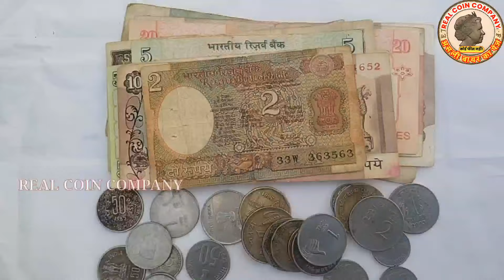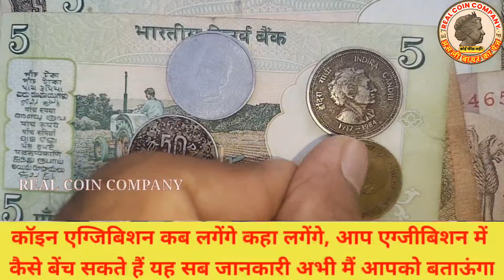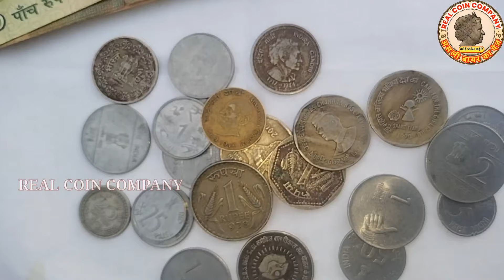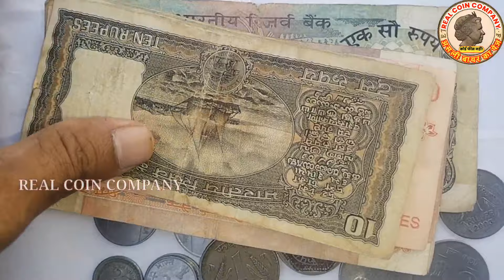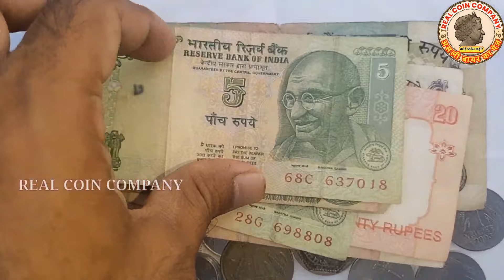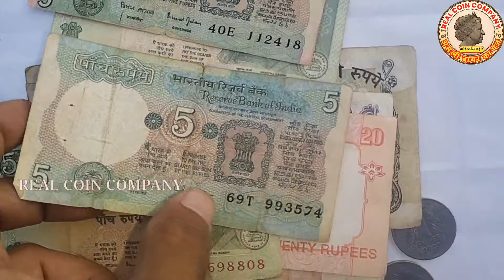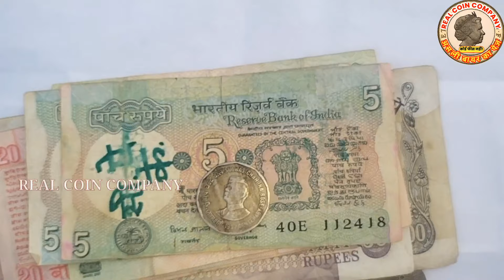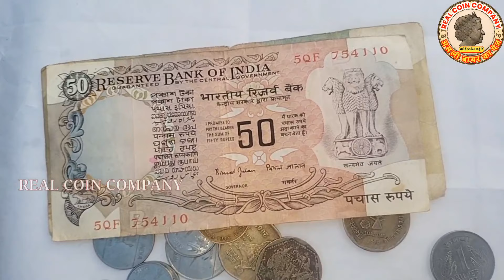पुराने नोट और सिक्कों की सबसे सही जानकारी और असली बायर के फोन नंबर! 📲call old coin & note buyers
पुराने नोट और सिक्कों की असली कीमत और पेमेंट प्रूफ के साथ!
 📲फोन करो बायर को! 📲 कोई फीस नहीं लगेगी
 📲 नोट और सिक्कों के खरीददार🔥 📲 असली बायर को फोन करो 📲 असली बायर के फोन नंबर वीडियो में| असली बायर का नंबर वीडियो में

Biggest Old Coin Exibition 2022🔥🔥

1 rupees old coin price
2 rupees old coin price
5 rupees old coin price
10 rupees old coin price